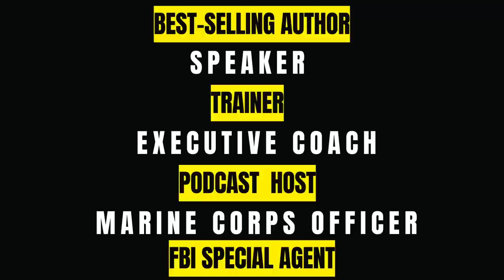Finding Informants and Recruiting Spies Post 9/11 with BestGuest Ex-FBI Agent Robin Dreeke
Welcome to another episode of Surviving the Survivor. In this STS special series, Surviving My Biggest Case, former FBI Agent Robin Dreeke walks us what it was like to respond to 9/11 from the bureau in NYC and how he found informants in the days after the attack.